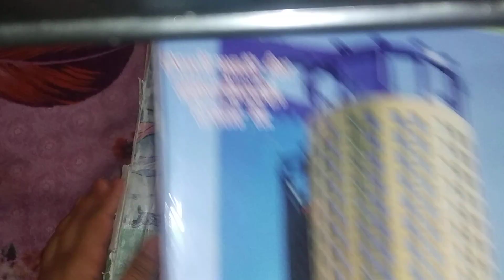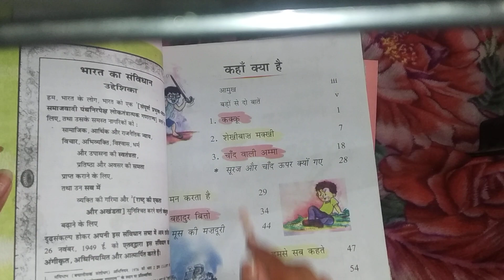Class 3 Hindi by kamini mam 12|05|2020